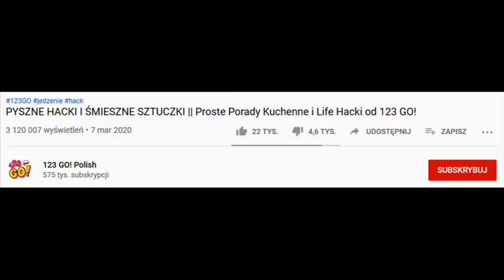🍽Robloxek komentuje: 123go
👋🏻SIEMA!!!
Nie wiem czy z tego powstanie seria, bo w cholerę z tym montowania i nie wiem czy Wam się spodoba. Niektóre rzeczy będzie dopowiadać ivona.